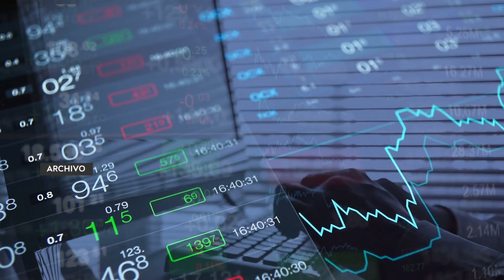Standard & Poor’s califica de estable a positiva la economía de Guatemala